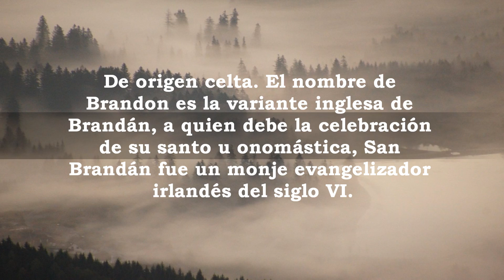Brandon, significado y origen del nombre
Este y muchos nombres es nuestro canal.